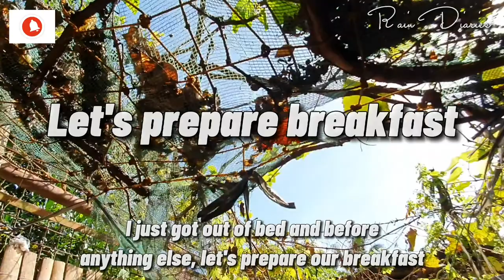HONEST TALK - NOT A JOYRIDE VLOG | Filipino Breakfast | Glimpse of Campuestuhan Highland Resort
In this vlog know the reason why it takes us long to upload new videos. This is an honest talk.

Plus get a glimpse of our mornimg routine, preparing Filipino breakfast.

We also stitch the birthday video of my nephew at Campuestuhan Highland resort.

Good vibes lang po tayo. We've also added English Subtitles(ENG SUB) in the video for those who don't speak and understand the Filipino Language and local dialects, and most especially for the speech and hearing impaired.

Edited using the following: CapCut, Thumbnail Maker, Intro Maker Video Shot using Samsung Galaxy Note 10+

Link to Previous Vlogs